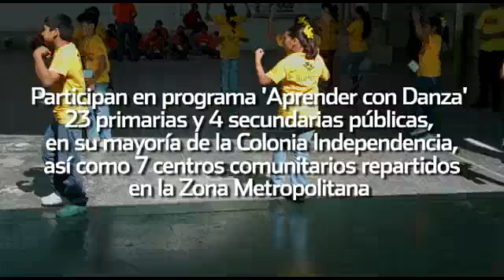Llevan a escuelas danza y valores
Busca asociación Supera motivar a los niños a la creatividad.